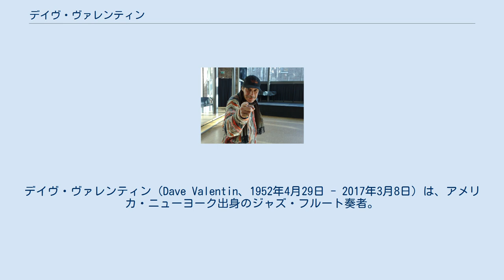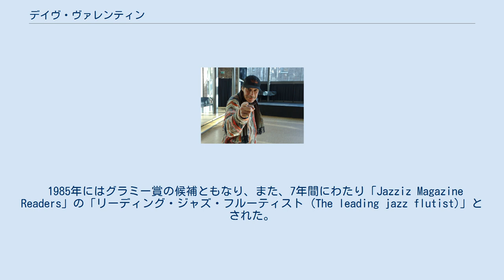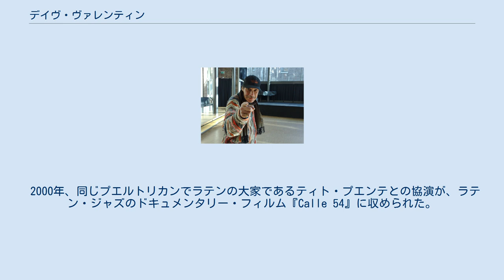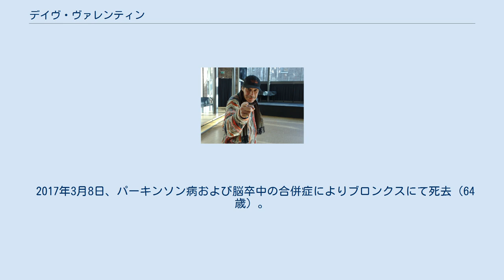デイヴ・ヴァレンティン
デイヴ・ヴァレンティン（Dave Valentin、1952年4月29日 - 2017年3月8日）は、アメリカ・ニューヨーク出身のジャズ・フルート奏者。
 プエルトリカンの両親の元に生まれ、ブロンクス・コミュニティ・カレッジを卒業。
10歳になるまでに、コンガやボンゴなどのラテン・パーカッションを操っていたが、12歳にはラテン・クラブで働くようになっており、もっと専門的に音楽を学びたいと考えていた。
 ジュリアード音楽院出身のヒューバート・ロウズのプライベート・クラスに入り、フルートに転向。
ロウズによると、ヴァレンティンのフルートでのサウンドがすばらしくサクソフォーンとの掛け持ちはさせなかったという（当時のビッグ・バンドでは、通常サクソフォーン・セクションの誰かが同じ木管パートのフルートも受け持った）。
当初はラテン・ミュージシャンの影響を受けていたが、次第に師のヒューバート・ロウズらのアメリカン・ジャズへと傾倒していく。
 1940年代以降の音楽シーンでは、トランペットの大御所でラテン音楽に注目していたディジー・ガレスピーやキューバ出身のパーカッショニスト（打楽器奏者）であるチャノ・ポソらによって、ジャズにラテン・リズムを融合させ、ラテン・ジャズという新しい音楽が推進されていた時期である。
マチートやマリオ・ブーザらのアレンジメントがこの動きに拍車をかけ、この新しいジャズのスタイルに多くのファンやヴァレンティンのような若いアーティストを巻き込んでいった。
 ヴァレンティンはやがてプロとしてラテン･バンドで演奏するようになるが、その過程で、打楽器のような音の刻み方をしたり音色に自身の声を混ぜるなど従来にはない独自のフルート奏法を編み出し、そのようなテクニックを武器にして、ジャズのみならずR&Bや、あるいはサルサ、メレンゲなど幅広いジャンルの音楽を研究してこの流れに踏み込んでいき、その非凡な才能によって、アメリカのみならず世界各地にその名を印象付けていった。
 1977年、25歳のときにリカルド・マレロのグループとともにレコーディング・デビュー、同時にノエル・ポインターのアルバムにも参加している。
デイヴ・グルーシンおよびラリー・ローゼンに見出され、設立されたばかりの「GRP(Grusin/Rosen Productions)」レーベルの最初のアーティストとして契約した。
以降、このレーベルのポピュラーな魅力となって16枚のアルバムをリリース、ポップス、R&B、ブラジル音楽などからの影響をラテンやスムーズ・ジャズと組み合わせて、滑らかで理解しやすいクロスオーヴァー・ジャズのかたちを創りあげ、市場では最も売れるラテン･ジャズ・ミュージシャンとなった。
 1985年にはグラミー賞の候補ともなり、また、7年間にわたり「Jazziz Magazine Readers」の「リーディング・ジャズ・フルーティスト (The leading jazz flutist)」とされた。
1988年には、ジャズ・クラブ「ブルーノート」に出演、その録音盤は『デイヴ・ヴァレンティン・ライヴ・アット・ザ・ブルー・ノート』としてリリースされた。
 1990年には、ジャズ・フルートの先達であるハービー・マンとのセッションを録音し、それがアルバム『トゥー・アミーゴス』となった。
1996年には「RMMレコード」から『Primitive Passions』を、1999年にはコンコード・ジャズから『Sunshower』をリリースしたが、ヒューバート・ロウズの多大な影響を受け、スムーズ・ラテン・ジャズの色合いをより全面に押し出したものとなっている。
また、彼の作品においては、作曲家・編曲家・バンドリーダーとしての他に、「the most celebrated Latin flutist today」であるとクレジットされている。
 2000年、同じプエルトリカンでラテンの大家であるティト・プエンテとの協演が、ラテン・ジャズのドキュメンタリー・フィルム『Calle 54』に収められた。
また、キューバ出身の打楽器奏者であるホレイシヨ・エル・ネグロ・ヘルナンデス および女性ボーカリストの ミオ・ソティスとツアーを行った。
 2005年からは、ハイノート・レコードと契...